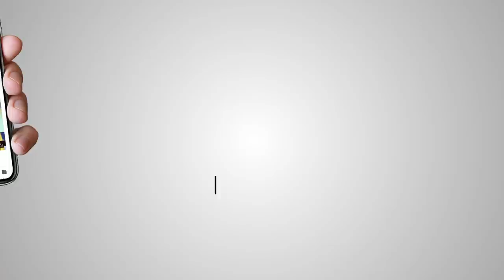ਪਟਿਆਲੇ ਵਿੱਚ ਫੇਰ ਦੁਹਰਾਇਆ ਗਿਆ ਨਵੰਬਰ 84, ਸਿੱਖਾਂ ਨੂੰ ਕੁੱਟਿਆ ਅਤੇ ਗੁਰਦੁਆਰੇ ਉੱਤੇ ਹਮਲਾ।